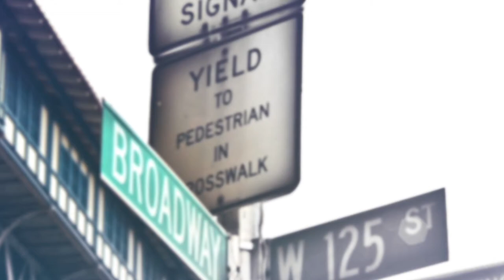Represent NYC: NYS Comptroller Tom DiNapoli: COVID-19's Impact on Arts and Entertainment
NYS Comptroller Tom DiNapoli hosts this episode of RepresentNYC with special guests State Senator José M. Serrano and Manhattan Borough President Gale Brewer to discuss how the COVID19 pandemic has affected arts and entertainment in New York.

Watch Represent NYC Sundays at 7pm and Wednesdays at 9pm on MNN1 (Spectrum 34 & 1995, RCN 82, FiOS 33) or MNNHD (Spectrum 1993).